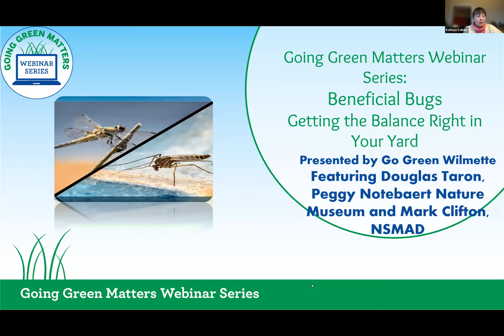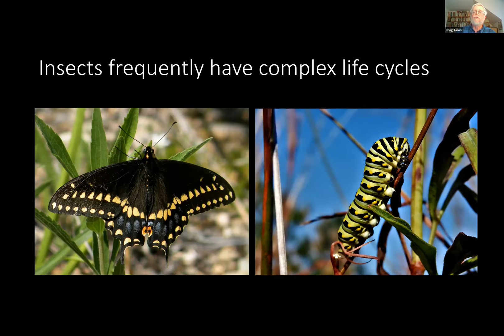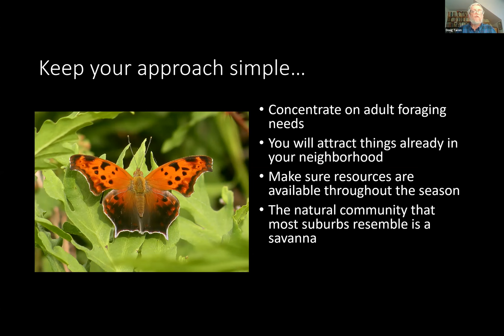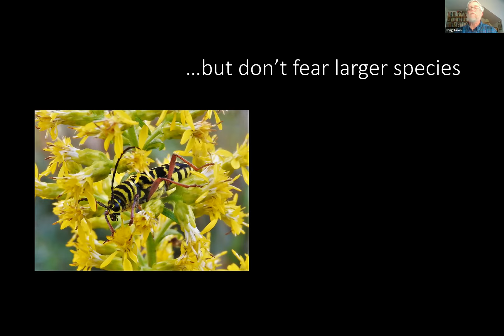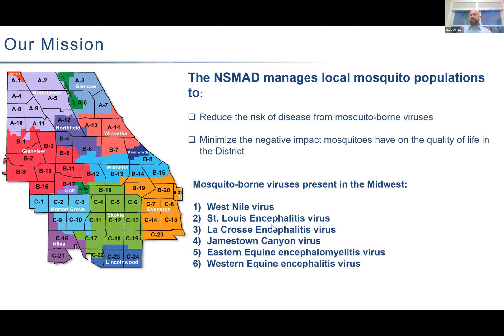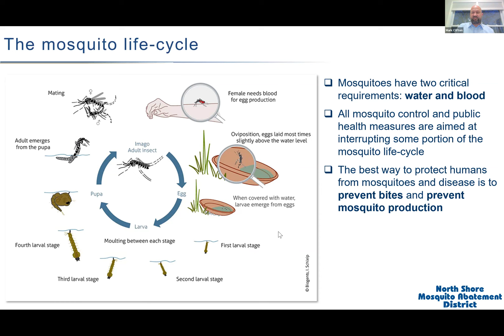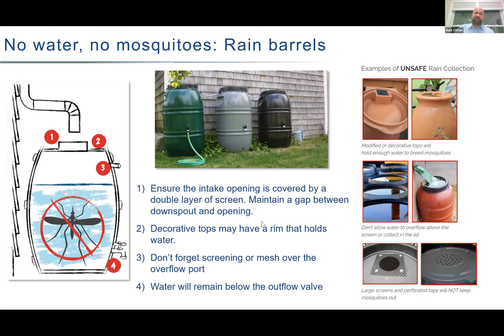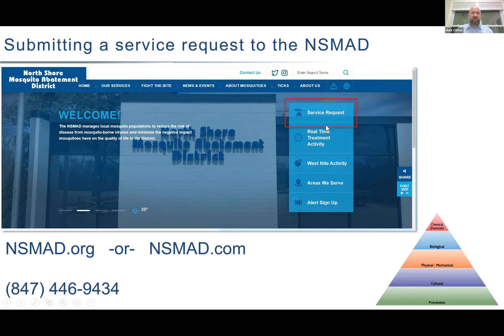Beneficial Bugs: Getting the Balance Right in Your Backyard.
Insects play vital roles in healthy ecosystems, which help with climate resilience. Private yards on the North Shore can host a wide array of beneficial insects, from damselflies to bumblebees, in nature-friendly spaces.

Join Go Green Wilmette and speakers Doug Taron of the Peggy Notebaert Nature Museum in Chicago and Mark Clifton of the North Shore Mosquito Abatement District as we talk about the many wonderful insects you can find in a healthy yard on the North Shore.

Learn how to attract and support these insect superstars as well as the best ways to keep yards mosquito free at the same time. Spoiler alert! Some of the best mosquito control methods are not chemical! Get your questions answered by experts in the Q & A.